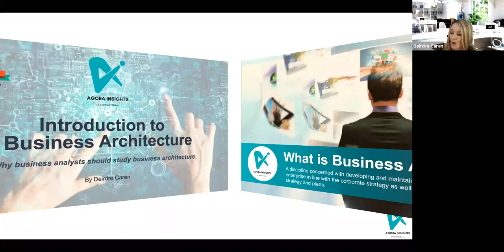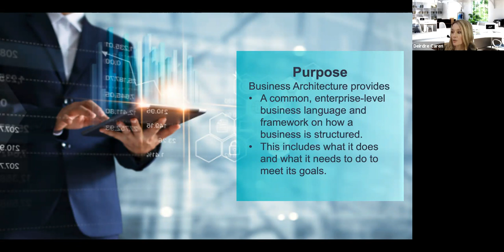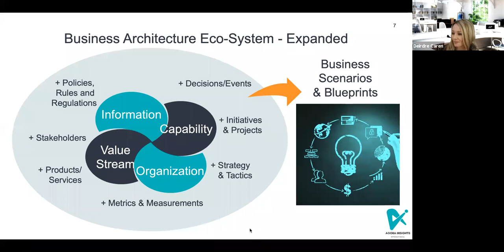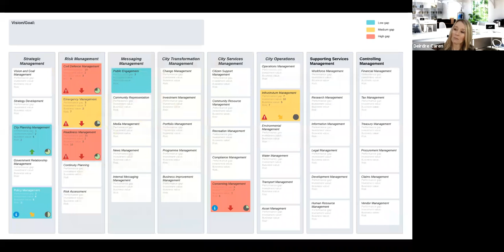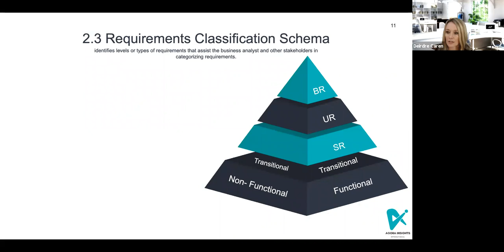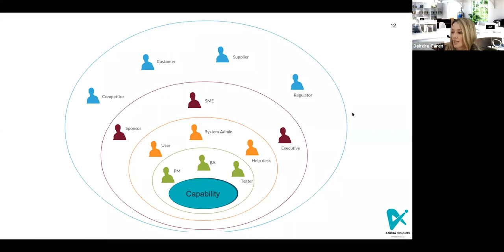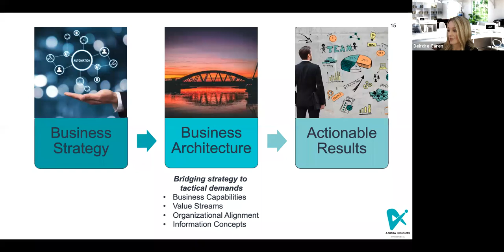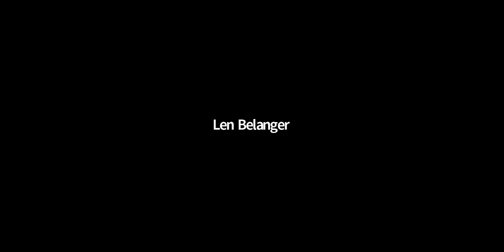Introduction to Business Architecture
Deirdre Caren from Agora Insights talks about the move from the Business Analysis role to Business Architecture.